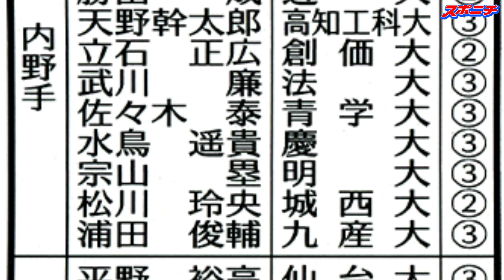【目指すは赤門初の野手指名】東京大学・酒井捷外野手 大学ジャパン候補合宿を終えて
昨年12月、愛媛・松山で行われた侍ジャパン大学日本代表候補合宿。東京大学から参加した酒井捷外野手（2年）に合宿を終えた感想を尋ねてみました。「自分と周囲の選手たちとの間には少しレベルの差があると感じました」と淡々と話し「一冬超えて、これから全員を追い抜いてやりたい」と意欲的なコメントも飛び出しました。自分の言葉で理路整然と語る赤門不動のリードオフマンのインタビューをご覧ください。

最新ニュースをお届け「スポニチアネックス」